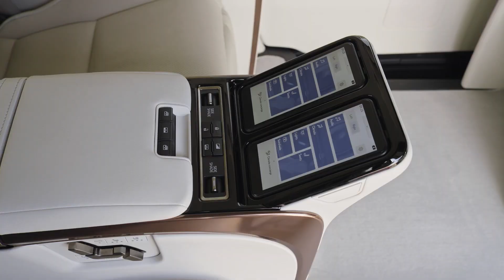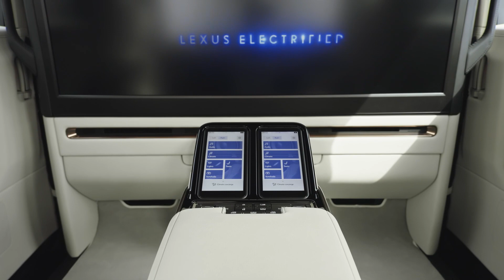Lexus LM 350h 4-Seater - Exterior & Interior Detailed View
The all-new Lexus LM, a flagship “luxury mover”
First LM to be launched in the UK and Europe, taking Lexus into a new market segment for luxurious, chauffeur-driven people carriers
Designed as a space for complete relaxation and comfort
Two versions, with four or seven seats
Four-seat model takes Lexus omotenashi hospitality to an even higher level, with large, airline-style seats that can be made fully horizontal
Luxury features including 48-inch HD widescreen monitor, refrigerator and smartphone-style control of cabin environment
Lexus Climate Concierge functionality extended to include seat positions, cabin lighting and window shade operation – “one touch” control to synchronise all personalised settings
Bespoke Mark Levinson 3D Surround Sound reference audio systems
LM 350h with 2.5-litre self-charging hybrid electric powertrain
Highly rigid GA-K platform and tazuna cockpit contribute to a rewarding driving experience